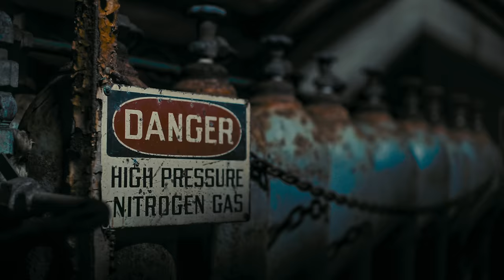Shotgun Willy - Good Morning Vietnam (Official Music Video)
I cast a spell I Drop a bomb
We say Good morning Vietnam
And now it’s going going gone

We got the noise that puts the lil boys in moshpits
Shrooms keep making me nauseous
Two hoes laid in my coffin
Still they picking my pockets
I’m pistol pete I might pop bitch
No way
Yes I’m fuckin on a she slash they
Yes I’m driving down the street wrong way
Yes I’m pissin on bobbys grave
Okay
Yes okay

Who call the shots the jaws will drop bombs away
Watch megan fox take off all her lingerie
Who called the cops I’m locked in Guantanamo bay

Yeahh
Bona fide meat head
Bust a couple nuts buy Drugs off da deep web
Uh

Smoke a blunt durin Recess
Google myself all week hitting refresh
Uh

Aint shit that I regret

I don’t really fuck with the he said she said
PS im back on my BS
Cause
Like a monkey bomb on Shangri-La
Thats what the whole squad wanted

Telling my mom stop calling
Sippin that gin an tonic
Thinkin my crib been haunted
Vegas strip and all in

Sittin watching paint dry
Swimmin with a great white
Trippin till my brain fried
Uh